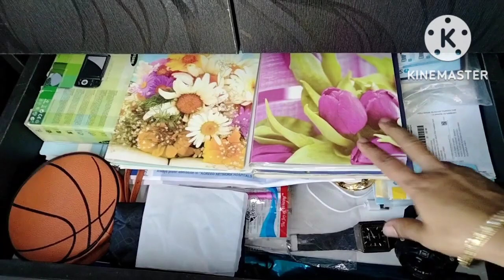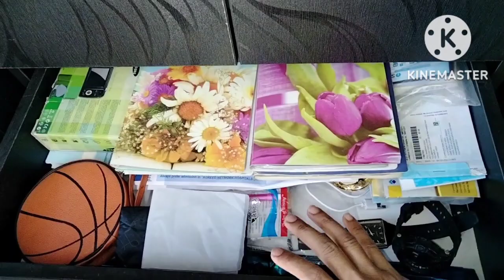Wardrobe Organisation Ideas माझं कपाट मी कसं व्यवस्थित ठेवते कमी जागेत जास्त कपडे कसे ठेवतेTips